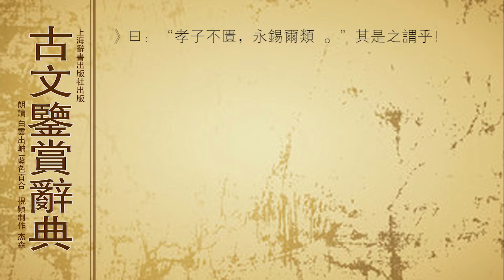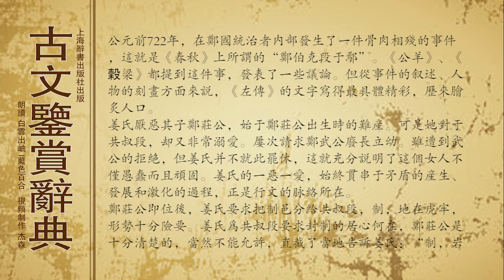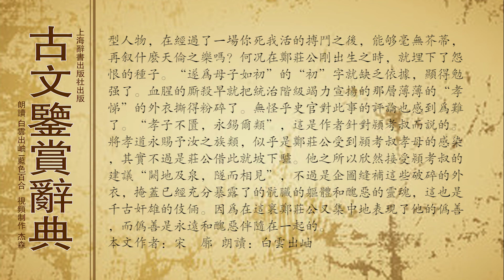古文鉴赏辞典先秦 左传 郑伯克段于鄢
初，郑武公娶于申 (1) ，曰武姜，生庄公及共叔段。庄公寤生 (2) ，惊姜氏，故名曰“寤生”，遂恶之。爱共叔段，欲立之。亟请于武公，公弗许。

及庄公即位，为之请制。公曰：“制，岩邑也，虢叔死焉 (3) ，他邑唯命。”请京 (4) ，使居之，谓之京城大叔。

祭仲 (5) 曰：“都城过百雉 (6) ，国之害也。先王之制，大都，不过参国之一 (7) ；中，五之一；小，九之一。今京不度，非制也 (8) ，君将不堪。”公曰：“姜氏欲之，焉辟害？”对曰：“姜氏何厌之有？不如早为之所，无使滋蔓！蔓，难图也。蔓草犹不可除，况君之宠弟乎？”公曰：“多行不义必自毙，子姑待之。”

既而大叔命西鄙北鄙贰于己 (9) 。公子吕 (10) 　曰：“国不堪贰，君将若之何？欲与大叔，臣请事之；若弗与，则请除之，无生民心。”公曰：“无庸，将自及 (11) 。”大叔又收贰以为己邑，至于廪延 (12) 。子封曰：“可矣，厚将得众。”公曰：“不义不昵，厚将崩 (13) 。”

大叔完聚，缮甲兵，具卒乘 (14) ，将袭郑。夫人将启之。公闻其期，曰：“可矣。”命子封帅车二百乘以伐京。京叛大叔段，段入于鄢 (15) 。公伐诸鄢。五月辛丑，大叔出奔共 (16) 。

书曰：“郑伯克段于鄢。”段不弟，故不言弟。如二君，故曰克。称郑伯，讥失教也。谓之郑志，不言出奔，难之也。

遂寘姜氏于城颍 (17) ，而誓之曰：“不及黄泉，无相见也！”既而悔之。颍考叔为颍谷封人 (18) ，闻之，有献于公。公赐之食。食舍肉。公问之，对曰：“小人有母，皆尝小人之食矣，未尝君之羹，请以遗 (19) 之。”公曰：“尔有母遗，繄 (20) 我独无！”颍考叔曰：“敢问何谓也？”公语之故，且告之悔。对曰：“君何患焉？若阙地及泉，隧而相见，其谁曰不然？”公从之。公入而赋：“大隧之中，其乐也融融。”姜出而赋：“大隧之外，其乐也泄泄 (21) 。”遂为母子如初。

君子曰： 颍考叔，纯孝也，爱其母，施及庄公。《诗》曰：“孝子不匮，永锡尔类 (22) 。”其是之谓乎！

〔注〕

(1) 郑武公： 姬姓，名掘突。申： 国名，姜姓，侯爵，故城在今河南南阳。

(2) 寤生： 寤乃“牾”之借字，犹言逆生，指婴孩足先出。

(3) 虢叔： 东虢国君，姬姓，立国于今河南荥阳东北。虢叔恃其地势之险固，有骄侈怠慢之心（《国语·郑语》），公元前767年为郑所灭。

(4) 京： 郑国地名，在今河南荥阳东南。

(5) 祭（zhài债）仲： 郑大夫，亦称祭足。

(6) 都城过百雉： 都，都邑；城，城垣。城长一丈、高一丈谓之堵，三堵为雉，故雉为高一丈长三丈，百雉为长三百丈。《战国策·赵策三》马服君对田单曰：“且古者城虽大，无过三百丈者。”与《左传》“城过百雉，国之害也”相符。

(7) 参国之一： 参，同三。国，国都。此言大的都邑，其城不过国都三分之一。

(8) 不度： 不合法度。非制： 非法制所许。

(9) 西鄙北鄙贰于己： 谓将郑西部与北部边境之二邑既属于郑，又属于己，为两属之地。

(10) 公子吕： 字子封，郑国大夫。

(11) 无庸： 庸，用。无庸，犹言用不着。将自及： 谓祸将及其自身。

(12) 廪延： 郑国地名，在今河南延津附近。

(13) “不义”二句： 不义不昵，不义则不昵。昵，据《说文》当作“FBAD ”，黏连的意思。二句谓不义就不能团结众多的人，势力再雄厚也要崩散。

(14) 完聚： 完，完（坚牢）城郭。聚，聚粮食。缮甲兵： 修缮盔甲兵器。具卒乘： 具，充足；卒，步兵；乘，车兵。

(15) 鄢： 郑国地名，在今河南鄢陵附近。

(16) 共（gōng恭）： 本为国名，后为卫别邑，在今河南辉县。

(17) 寘： 同“置”。城颍： 郑国地名，在今河南临颍西北。

(18) 颍考叔： 郑大夫。颍谷封人： 颍谷，郑国地名，在今河南登封；封人，管理边界的官吏。

(19) 遗（wèi畏）： 赠与，送给。

(20) 繄（yī衣）： 语助词。

(21) 泄（yì义）泄： 舒散快乐的样子。

(22) 孝子不匮，永锡尔类： 见《诗经·大雅·既醉》。匮，竭尽；锡，赐予。意为孝子孝敬父母无竭尽之时，所以能经常感化族类的人。